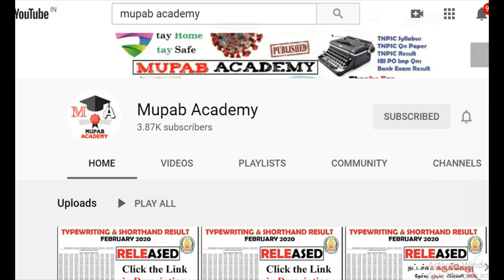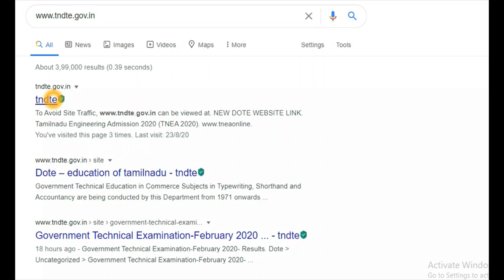How to apply Re-Valuation typewriting exam results February 2020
How to apply Re-Valuation typewriting exam results February 2020 @Mupab Academy